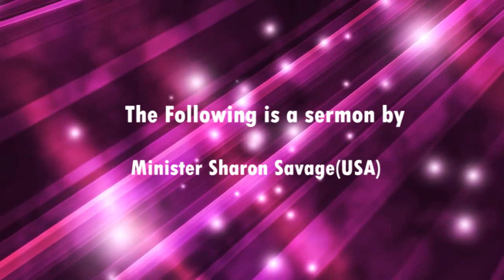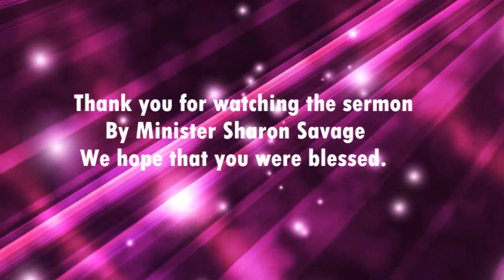SHARON SAVAGE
SHARON SAVAGE PART 1 FEB 2024